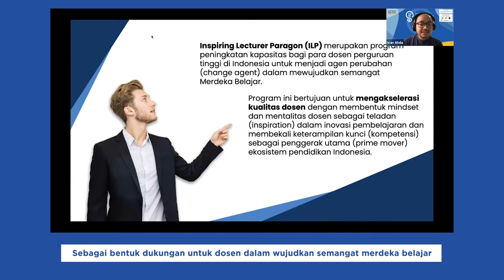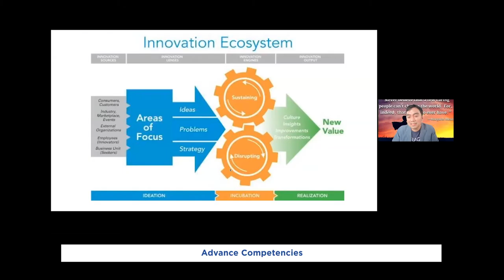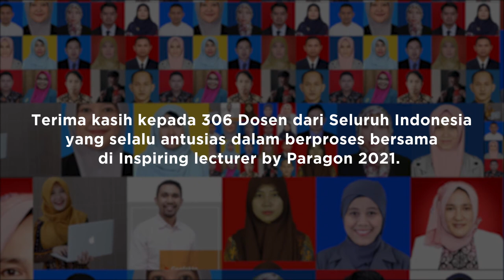INSPIRING LECTURER BY PARAGON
Sebagai bentuk dukungan Paragon dalam pelaksanaan Merdeka Belajar Kampus Merdeka, Paragon memperkenalkan sebuah program peningkatan kapasitas untuk dosen di seluruh Indonesia melalui Inspiring Lecturer by Paragon. Program ini bertujuan untuk mendukung dosen-dosen agar dapat menjadi agen perubahan di kampusnya masing-masing.

Selama 3 bulan, para dosen mengikuti pelatihan dengan 3 tingkatan pemahaman kompetensi, yaitu : Core Competencies, Functional Competencies, dan Advance Competencies. Selain itu juga terdapat sesi coaching bersama para coach profesional dan juga ruang belajar mandiri yang semakin memperdalam pemahaman para dosen.

Sebanyak 306 dosen telah berhasil menyelesaikan program dan menjadi Alumni ILP 2021. Saatnya dosen kamu menjadi bagian dari ILP selanjutnya!